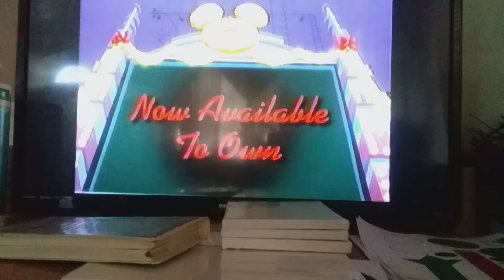Now available to own bumper (holiday version)